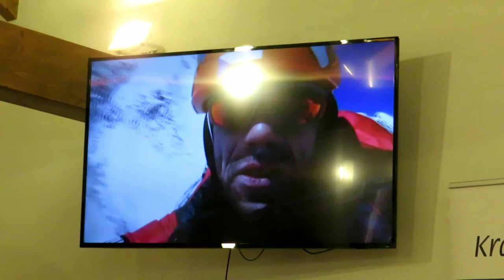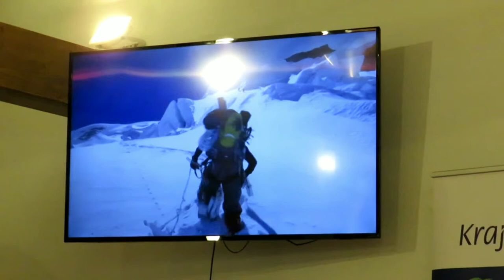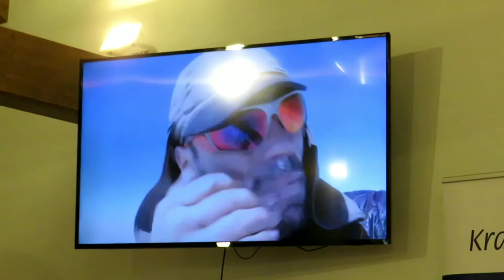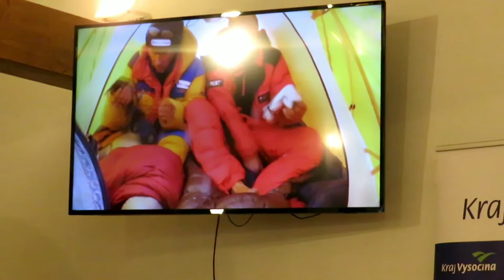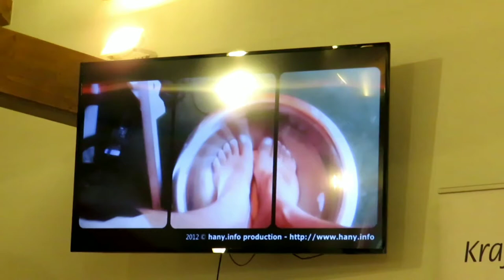Rekordmani roku: Horolezec Radek Jaroš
Radek Jaroš vstoupil do Rekordmanské síně slávy. Do Rekordmanské síně slávy byl včera v Pelhřimově – městě rekordů uveden nejúspěšnější český himálajský horolezec, držitel několika rekordů a řady prvenství - Radek Jaroš,  specialista na expedice v malém týmu, který výstupy absolvuje výhradně bez použití kyslíkového přístroje a bez pomoci výškových nosičů. Poté, co úspěšně dobyl poslední, čtrnáctou osmitisícovku - K2 – se stal prvním Čechem a teprve 15. člověkem na světě, který získal tzv. Korunu Himálaje (zdolal čtrnáct nejvyšších hor naší planety, velikánů, přesahujících svojí výškou hranici osmi tisíc metrů). Dokázal to navíc v nejvyšším věku ze všech držitelů Koruny Himálaje. V době, kdy stanul na vrcholu K2, bylo mu přesně 50 let, 2 měsíce a 27 dnů. Zároveň je držitelem tzv. Koruny světa, což znamená, že vystoupal na nejvyšší vrcholy každého z kontinentů. Jak Radek Jaroš potvrdil při převzetí ceny: „To má jen Reinhold Messner a já.“ Text: Agentura Dobrý den.